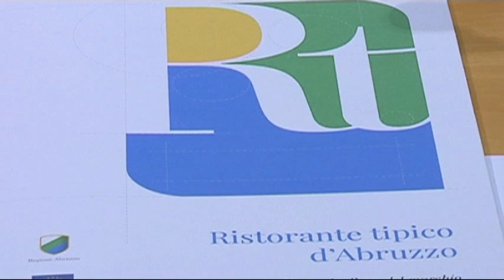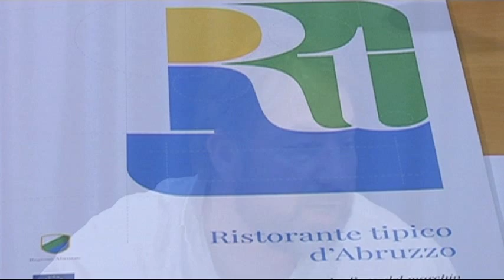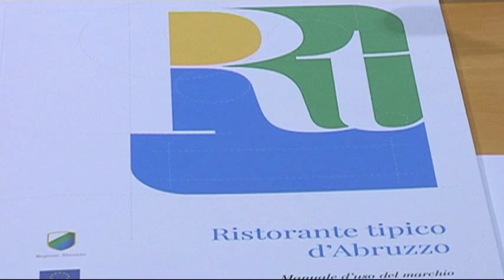Ristorante Tipco d'Abruzzo - Marchio Collettivo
Si concretizza un progetto,avviato nella scorsa legislatura,e atteso da molti anni. Un traguardo,che conclude un percorso,non facile,che nel passato era stato tentato,più volte.Capofila del progetto sono alcuni,tra i più importanti ristoratori di questa terra,generosa. Chi voglia dotarsi di questa certificazione e del marchi,può già fare domanda,utilizzando il modulo che troverà nella pagina internet del Dipartimento Cultura - Turismo e Paesaggio della Regione Abruzzo.
Tre gl'indirizzi - Cucina della Tradizione - Tradizione e Innovazione - Innovazione.
Il servizio è stato realizzato,nel corso della conferenza stampa,indetta dall'Assessore al Turismo,Mauro Febbo,alla quale ha partecipato anche il Presidente della Regione,Marco Marsilio.
Il servizio è parte della puntata 1049 di Agricoltura Oggi ( vedi playlist Agricoltura Oggi)